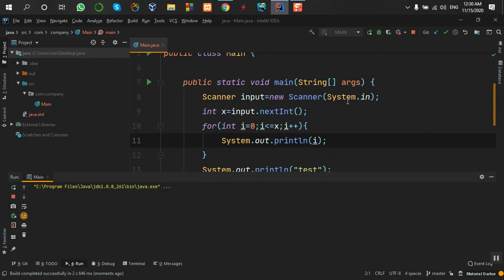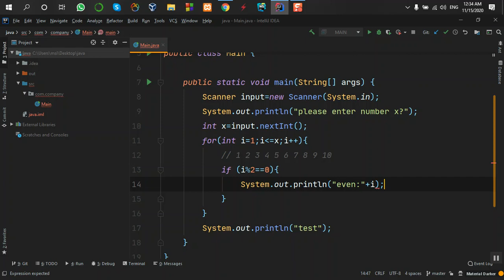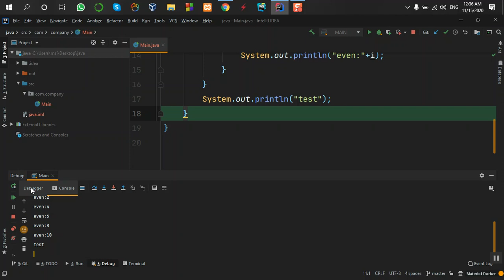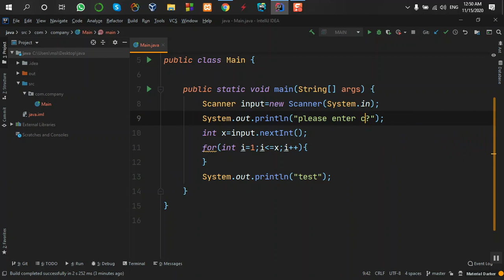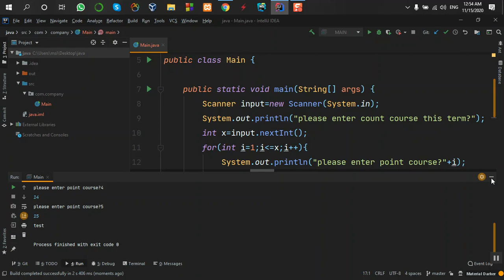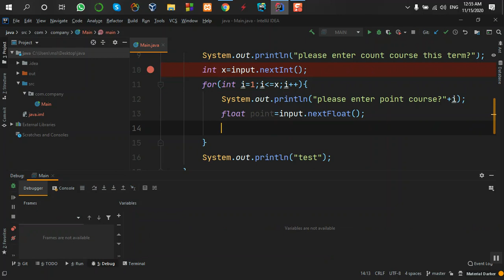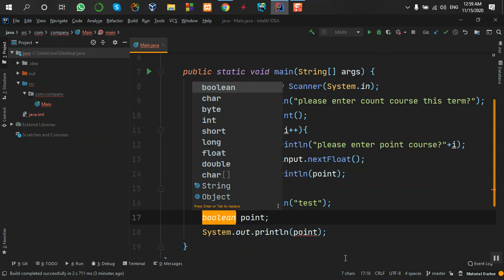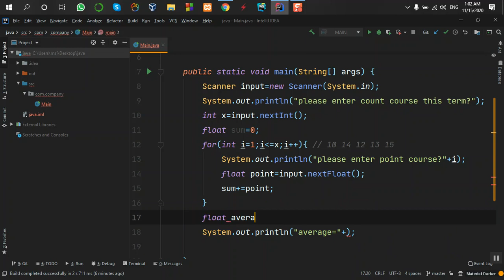57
کانال تلگرام وب سایت الکد ایران زمین